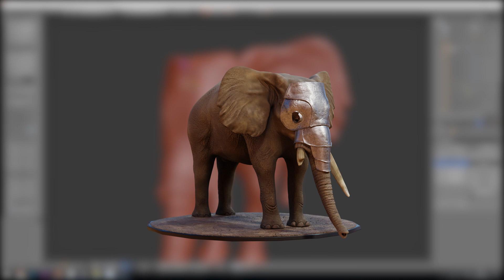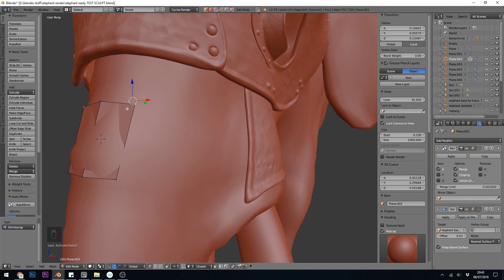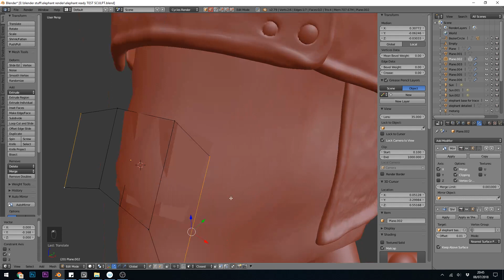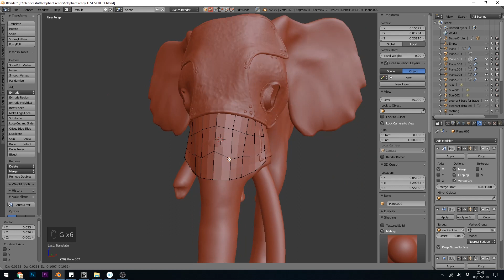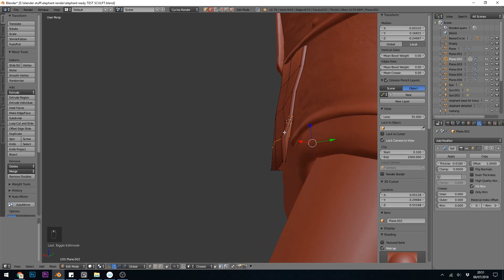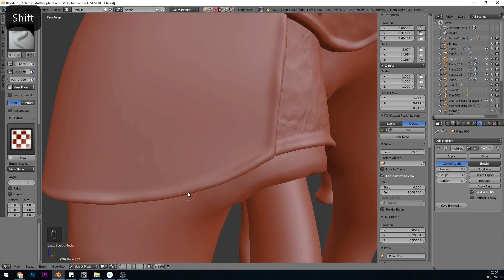Sculpting Armour Workflow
The best way to sculpt armour or clothing onto your models.
Using the following modifiers:

- shrink wrap
- Multi-resolution modifier
- snapping
- solidify